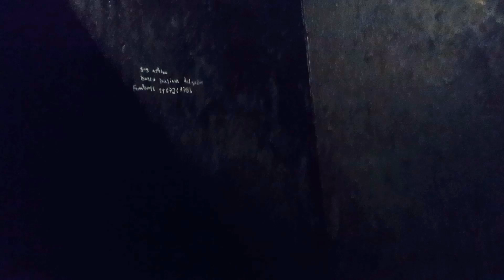CONOCE LAS C4B1N4S VIBRA. LUGAR FRECUENTADO POR MILITARES